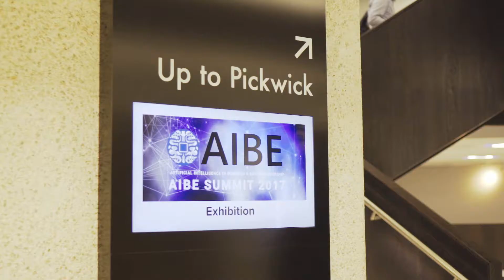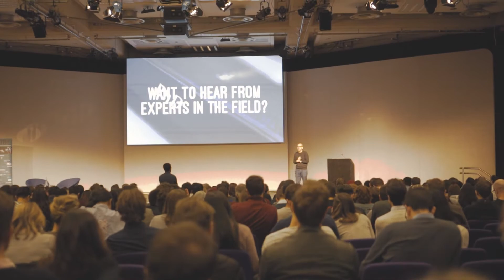AIBE Summit – Artificial Intelligence in Business & Ethics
The AIBE Summit is an annual conference on Artificial Intelligence in Business & Ethics. In 2017, it was the world's largest student-led conference on AI, with over 700 participants from across academia, industry, and government attending our summit at the QEII Centre in Westminster, London. Our speakers and exhibitions have included the UK Office for AI, the House of Lords, the Cambridge Centre for the Future of Intelligence, the Oxford Internet Institute, Tesla, Microsoft, IBM, Google, Amazon, Accenture, Darktrace, Seedcamp, and The Financial Times.